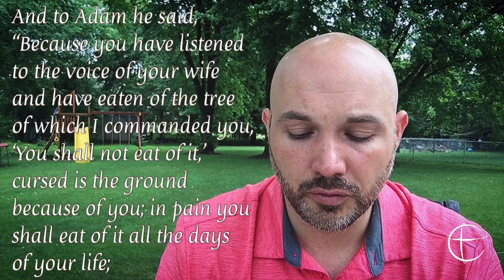The one true solution to the world’s troubles. (Genesis 3:16-19)